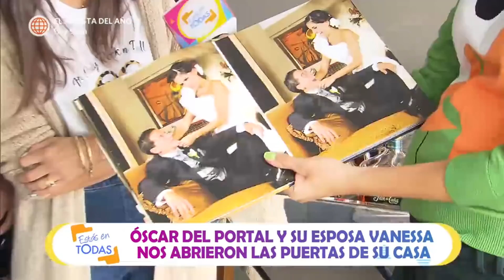Estás en Todas: Oscar del Portal y su esposa Vanessa contaron su historia de amor (HOY)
¡QUÉ LINDO! 😍 Oscar de Portal nos abrió las puertas de su casa y contó su historia de amor junto a su esposa Vanessa. 🥰

Estás en todas

Hagámoslo bien.